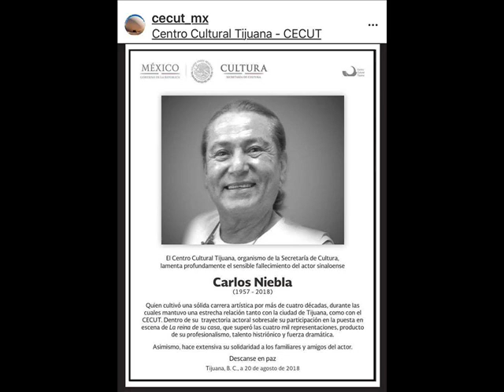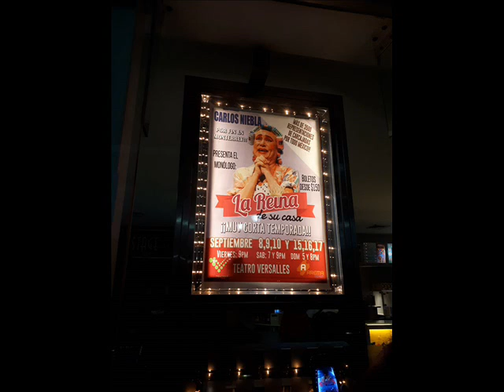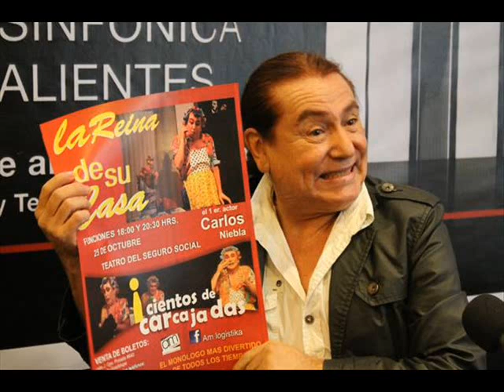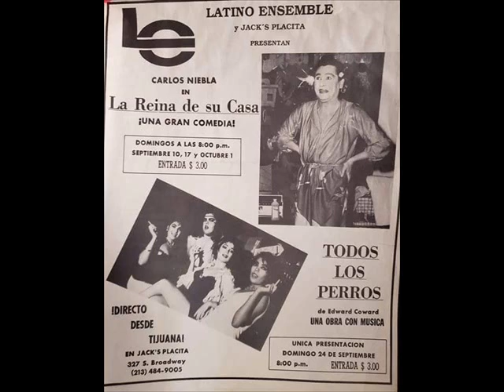Carlos Niebla en Enamorate en un Mix con Jan Carlos Aguilar 2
Carlos Niebla en el 2012 me concedio una hermosa entrevista  sobre su trayectoria artistica. Una conversacion maravillosa sobre la historia de su vida, hasta llegar a "La Reina de su casa". Un actor maraviloso y un ser humano increible. Aplausos hasta el cielo Carlos Niebla. Tu Admirador... Jan Carlos Aguilar.